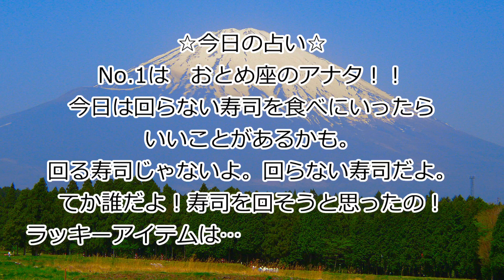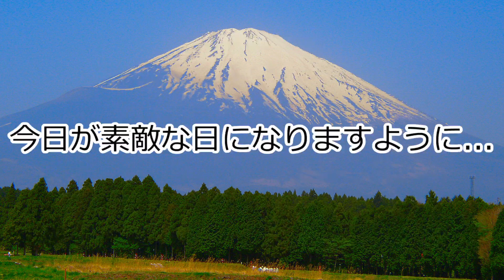9月12日【 宇宙の日×マラソンの日 】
無限の彼方に走り出そう。